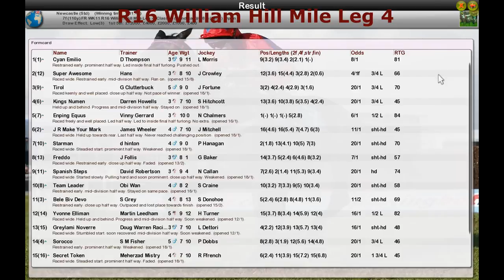FR WK11 R16 William Hill Mile Leg 4